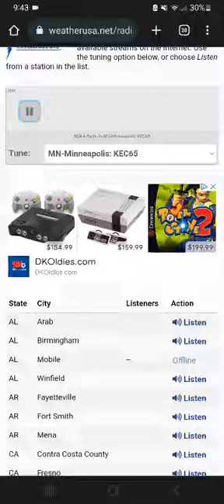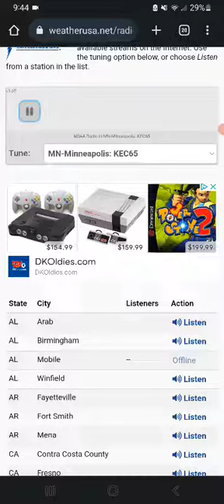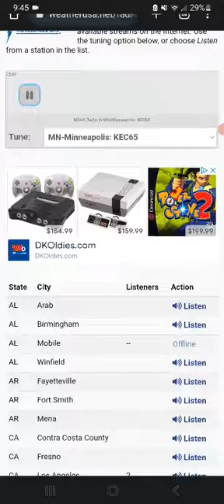Severe Weather Incoming For My Area 9:43 PM UPDATE 6 Maybe Just A Tease??